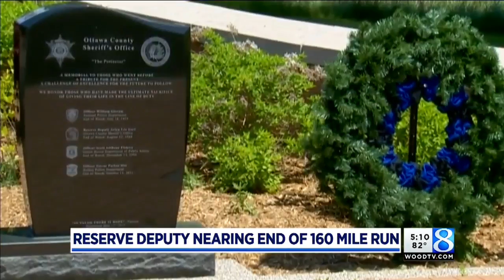Reserve deputy runs 160 miles across MI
Matt Garbarino raised $5,960 through his run. The money will go to Michigan Concerns of Police Survivors, which supports the families of fallen officers. (June 7, 2018)